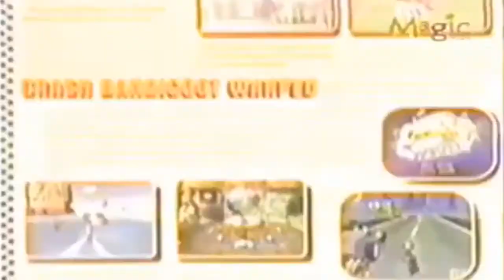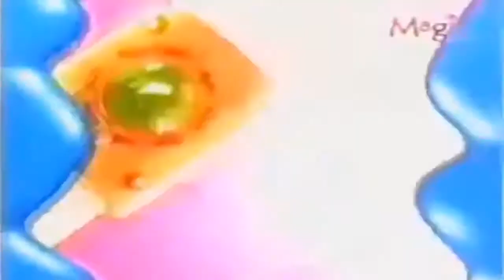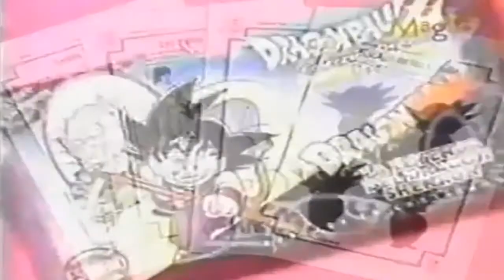Tanda publicitaria de Magic Kids (Febrero 1999)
Tanda publicitaria del canal infantil Magic Kids durante el programa Nivel X correspondiente al mes de Febrero del año 1999.

Magic Kids fue un canal de televisión por suscripción de origen argentino, dedicado a transmitir dibujos animados, anime, series de televisión, competencias de videojuegos y programas juveniles propios.

Imágenes pertenecientes al canal infantil Magic Kids.